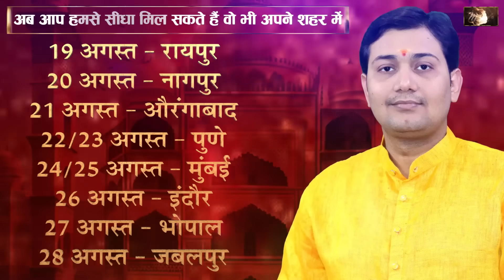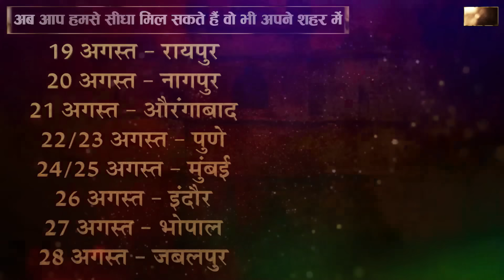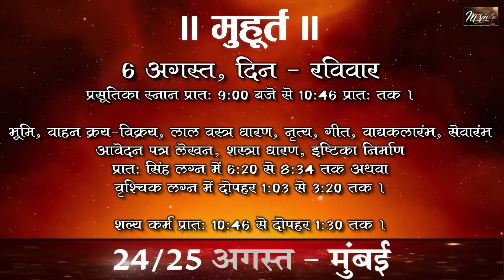01 August 2023 | Aaj Ka Rashifal | कैसी स्थिति में हैं आपका पंचम भाव और आपके सूर्य ? 90% लोगों की...